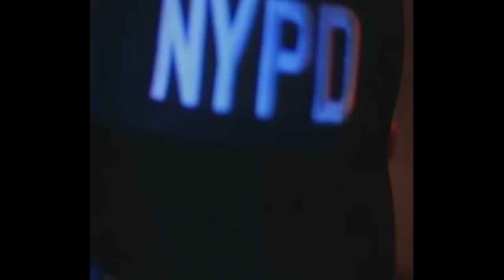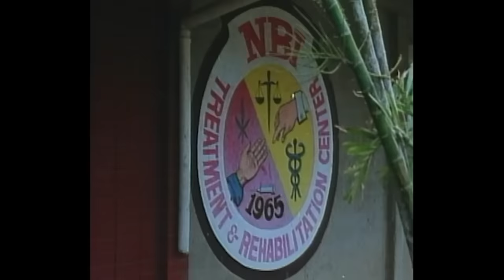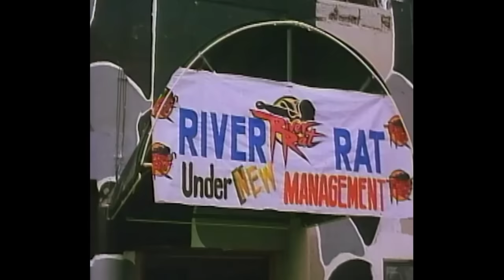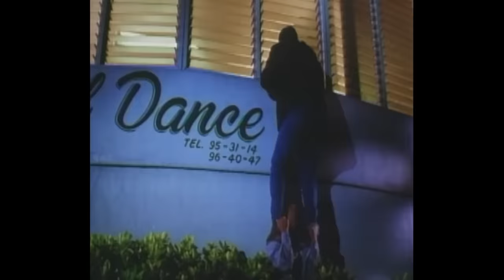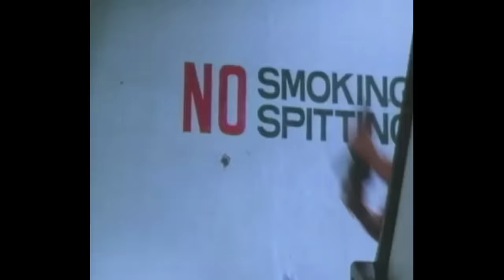Bilang Na Ang Mga Araw Mo Full Movie HD | Cesar Montano, Charlene Gonzales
Martin and Rafael were childhood friends who grew up on different sides of the law.  Martin became a hired killer, while Rafael turned into a respected defense lawyer.  Rafael defended Martin in a murder case and got him acquitted.  For this, Martin promised undying gratitude and to be ready with the payment when Rafael asked for it.  In due time, he did.  Martin had already turned over a new leaf but because it was a debt of gratitude he had every intention of keeping his promise.

Starring Cesar Montano and Charlene Gonzales
Directed by Toto Natividad